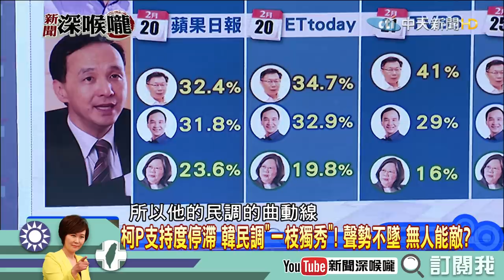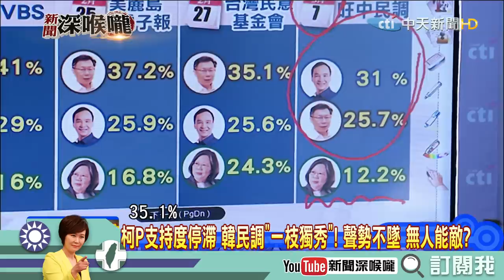《新聞深喉嚨》精彩片段 勇敢的民進黨！小英不怕阿北也不怕韓流？